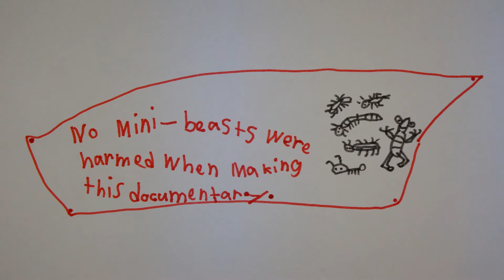AwA Grasshopper at the Beach (Caelifera)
Take an Adventure with Ambrose and have a close look at a grasshopper, which momentarily escapes before being caught again and released back to the grass at the beach.